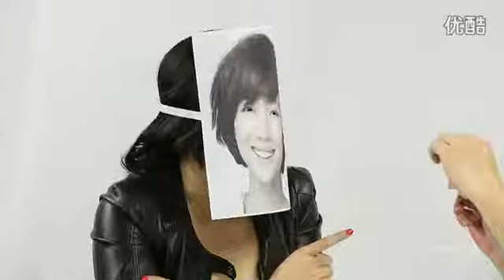第五十一期：特别节目《楚汉叫兽说》之很傻很天真 高清